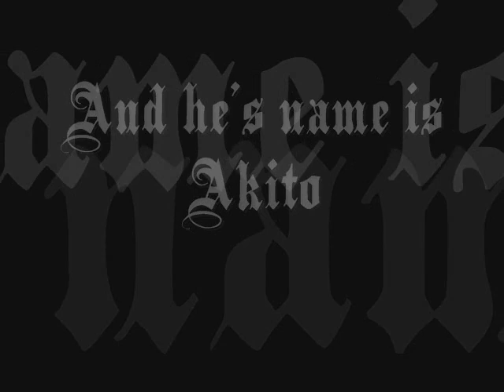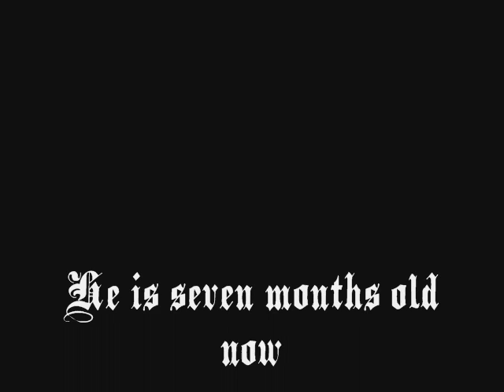AMSTAFF (American Staffordshire Terrier) AKITO